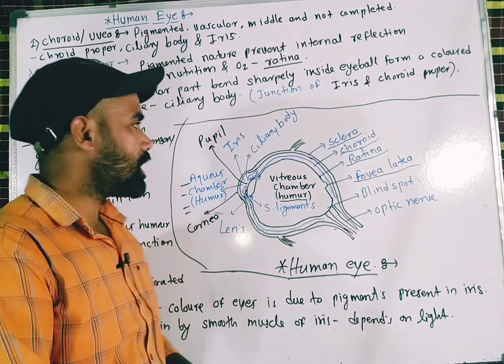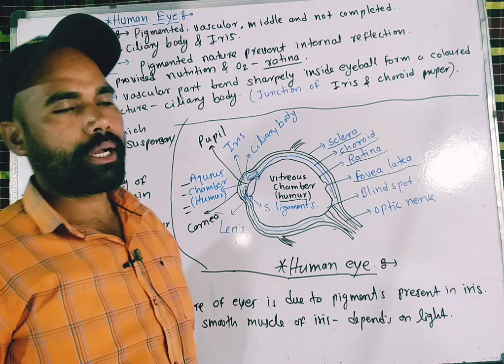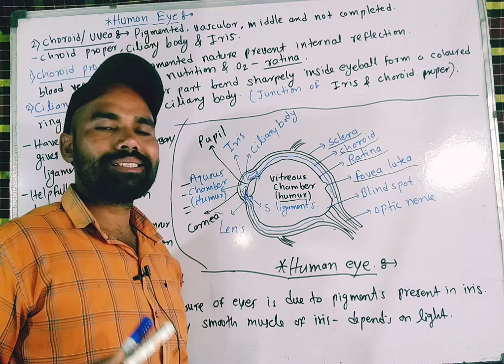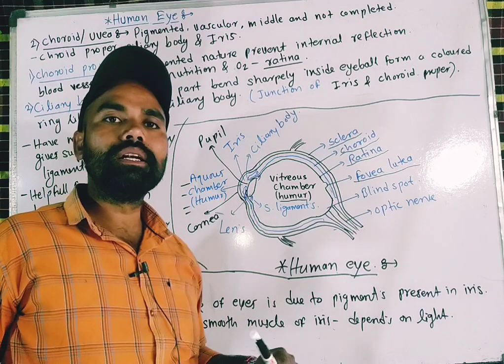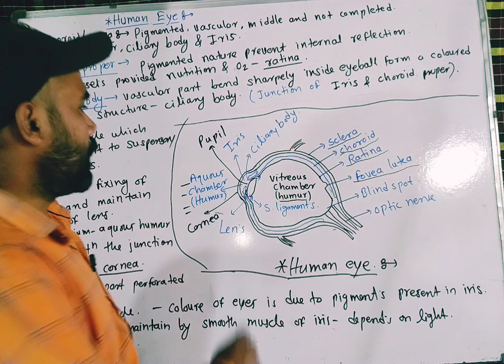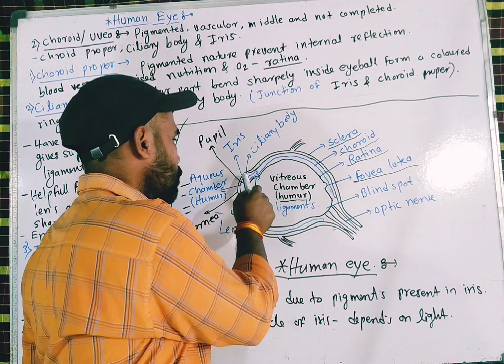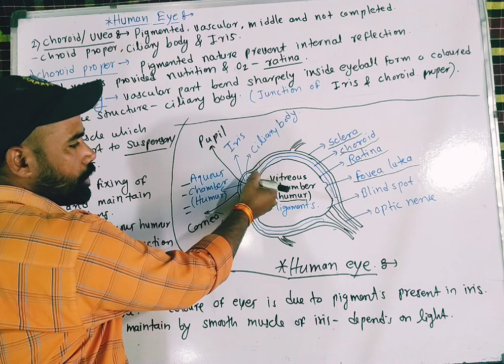HUMAN EYE। Nervous coordination.